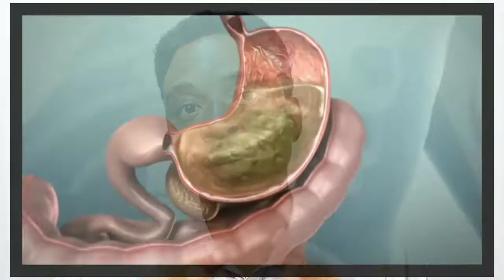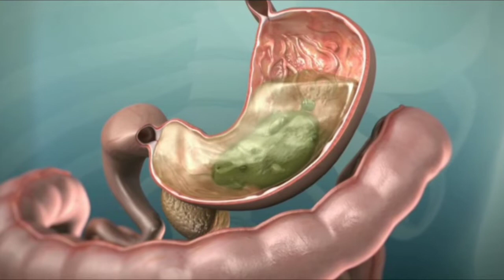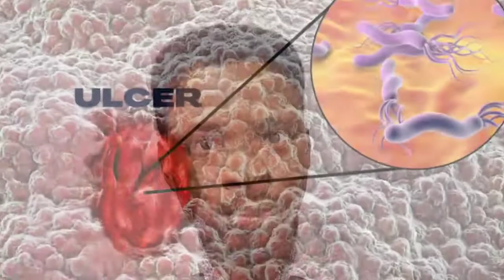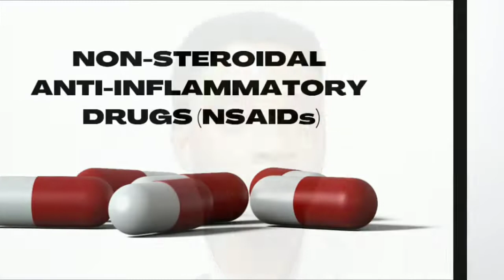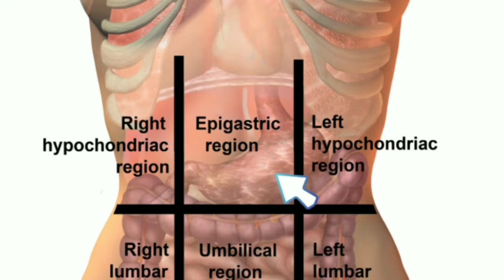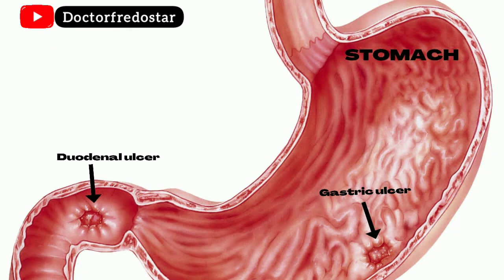Understand The Causes Of Peptic Ulcer Disease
PepticUlcer Disease pose a major health challenge for alot of people.
There are different types however, this video, I talk about gasticulcer and duodenalulcer , the symptoms, complications and trigger factors that could worsen the symptoms.

Huge appreciation goes to all my subscribers as mentioned in the video.

This video was recorded on 2nd July 2022 after the first recording came out with poor audio.

👨‍⚕️Dr Frederick Unuigbokhai (Doctorfredostar) is a licensed medical practitioner.
He received his M.B.B.S from Ambrose Alli University Ekpoma Edo State Nigeria.
He currently practices medicine and also focuses on health education through social media and radio.

video made and edited by Dr Frederick Unuigbokhai